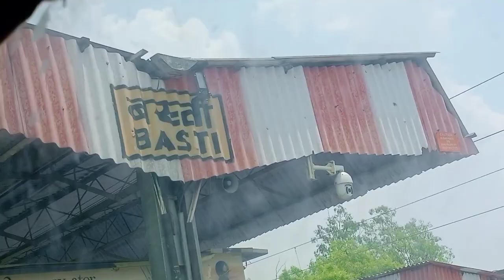going to gorakhpur (mayke) ll तीन दिन का सफर तय करने में हालत खराब हो गई😓